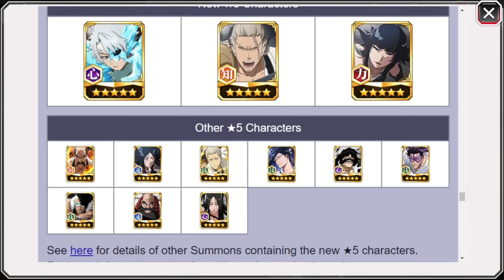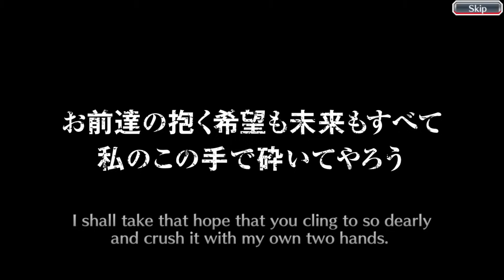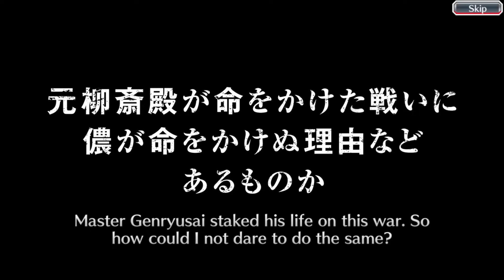LAST MINUTE AIZEN FAKEOUT?! F2P 9TH ANNIVERSARY THOUSAND-YEAR BLOOD WAR SUMMONS! Bleach: Brave Souls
Video Title: LAST MINUTE AIZEN FAKEOUT?! F2P 9TH ANNIVERSARY THOUSAND-YEAR BLOOD WAR SUMMONS! Bleach: Brave Souls